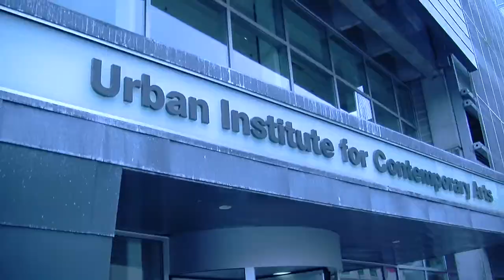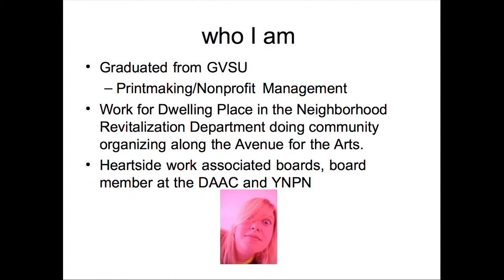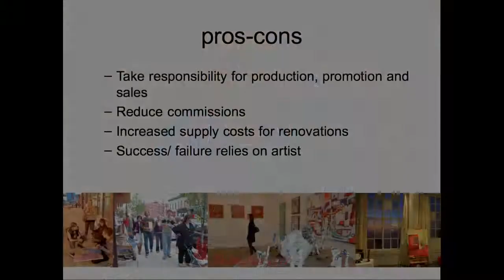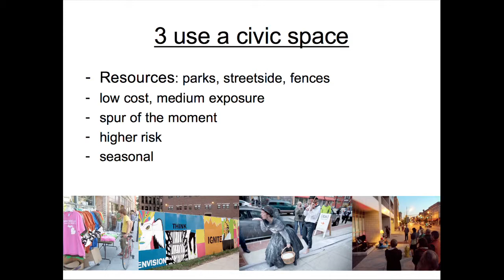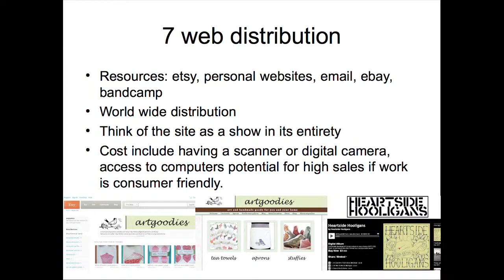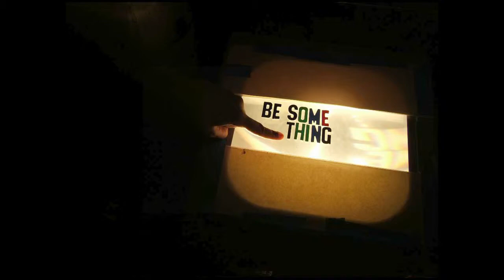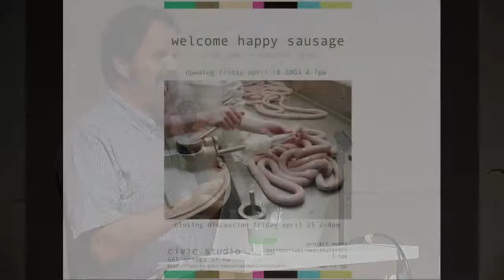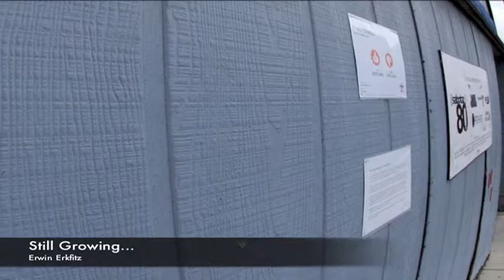Creating Art on an Urban Canvas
Find out ways to host your own art show, see different kinds of street art, and listen to Michigan artists who create art on an "urban canvas."

This presentation is part of the "Not Your Average Speaker Series" in Grand Rapids.

CEDAM Training TV.